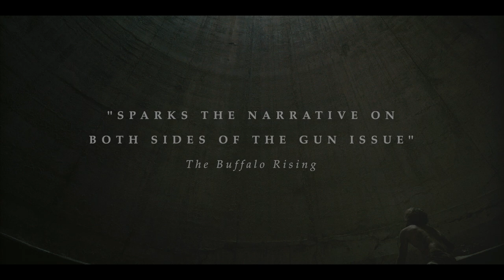WHITE DEMISE - Official Trailer (2021) Fantasy Thriller Movie [HD]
[NOW AVAILABLE ON VOD & BLU-RAY/DVD]

Gravitas Ventures | Xylograph Films

A film by Daeil Kim

A desperate woman embarks on a journey to find a life-saving bullet, seeking to reverse the tragic death of her daughter, but the only way to do that is through the man who revived her murderer.

FIND US:
White Demise IG: @whitedemisefilm
Production Company IG: @xylograph.films